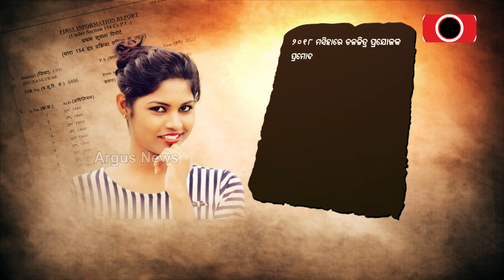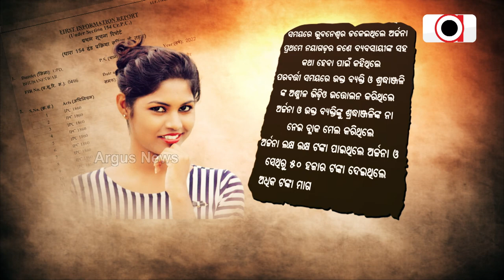Archana Nag Case | ଅର୍ଚ୍ଚନାଙ୍କ ପ୍ରଥମ ଶିକାର ଥିଲେ କି ପ୍ରଯୋଜକ ପ୍ରମୋଦ ସ୍ବାଇଁ ?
ଅର୍ଚ୍ଚନାଙ୍କ ପ୍ରଥମ ଶିକାର ଥିଲେ କି ପ୍ରଯୋଜକ ପ୍ରମୋଦ ସ୍ବାଇଁ ?
ସାମ୍ନାକୁ ଆସିଲା ପ୍ରମୋଦ-ଅର୍ଚ୍ଚନା ଲିଙ୍କର ବଡ ପ୍ରମାଣ
ଖୋଲୁଛି ଅର୍ଚ୍ଚନା କେଳେଙ୍କାରୀର ଗୋଟିଏ ପରେ ଗୋଟିଏ କଳାଫର୍ଦ୍ଦ ।  ଅକ୍ଷୟ ପରିଜାଙ୍କ ପରେ ଇଡିରେ ହାଜର ହେଲେ ଆଉ ଜଣେ ସିନେ ପ୍ରଯୋଜକ । ସାମ୍ନାକୁ ଆସିଲା ଅର୍ଚ୍ଚନା - ପ୍ରମୋଦ ଲିଙ୍କର ବଡ ପ୍ରମାଣ ।